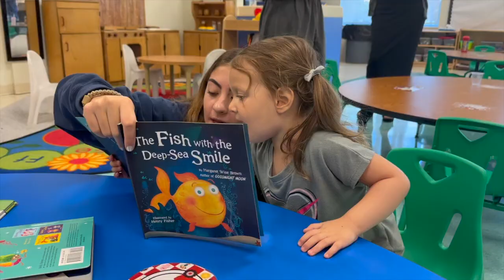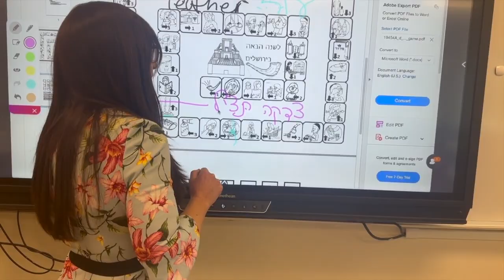Shabbat Short 09.22.23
EC/middle school buddy program, science experiments, makerspace and so much more!